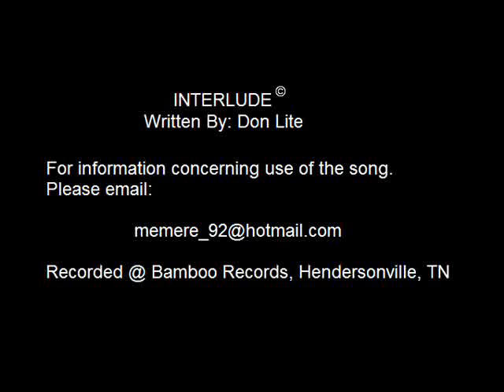Don Lite - Interlude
Don Lite - Interlude.  For usage information contact email as listed in video